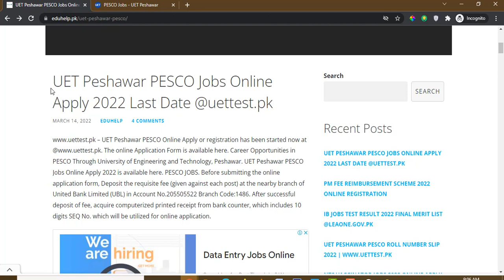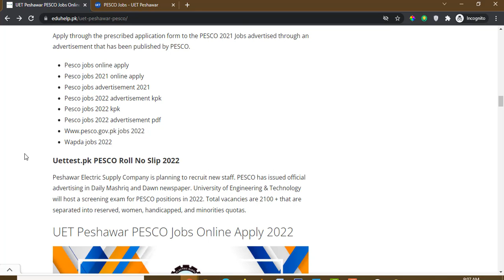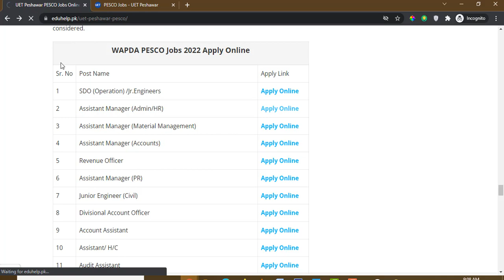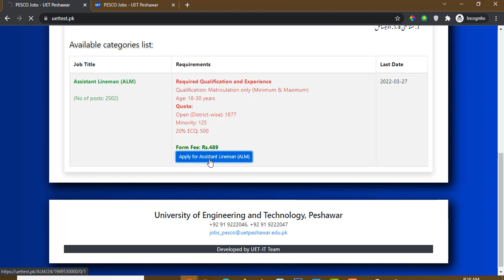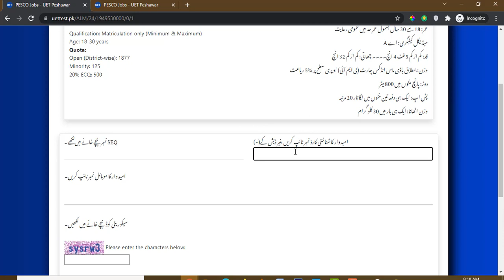UET PESCO ALM Jobs 2022 Apply Online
UET Peshawar PESCO Online Apply or registration has been started now The online Application Form is available here. You can check pesco interview list 2022. Career Opportunities in PESCO Through University of Engineering and Technology, Peshawar. UET Peshawar PESCO Jobs Online Apply 2022 is available here.